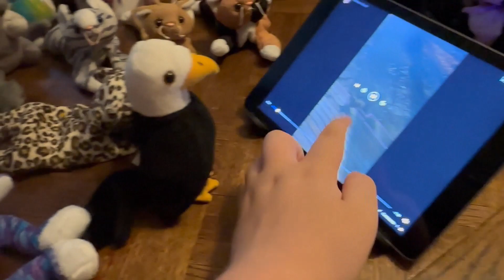The Beanie Babies Show: Gobbles's Thanksgiving Party - KAHG Watch a Squirrel Getting Chased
This is the Kooky and His Goons Watch a Squirrel Getting Chased Scene From Season 4 Episode 8 of "The Beanie Babies Show"